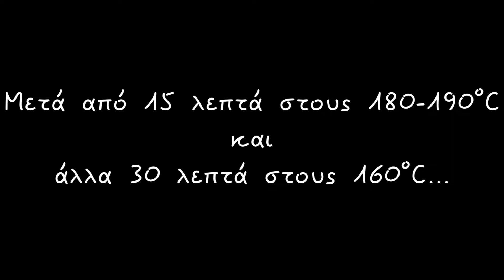Γαλακτομπουρεκάκια πολίτικα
Μια υπέροχη συνταγή για πολίτικα γαλακτομπουρεκάκια που σας δείχνει αναλυτικά πως να φτιάξετε τα υπέροχα ατομικά γαλακτομπούρεκα με τα χέρια σας. Το αποτέλεσμα θα σας ενθουσιάσει τόσο πολύ που θα καταλάβετε οτι άξιζε τον κόπο και θα  ακούσετε πολλά κομπλιμέντα για το σιροπιαστό γλυκό σας.